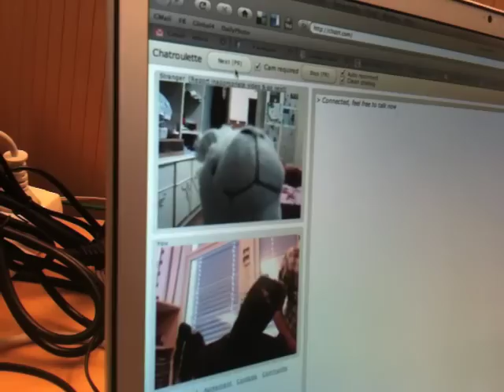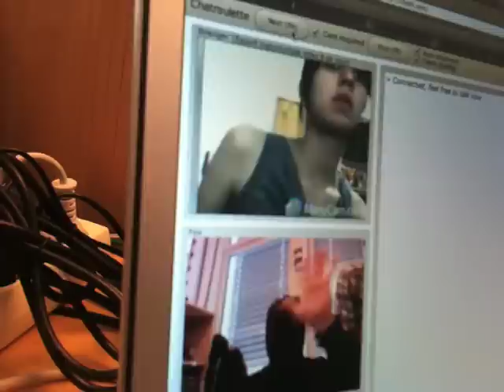Chatroulette test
Vi tester ut Chatroulette med en forkledning som kan ligne på The Gimp i Pulp Fiction